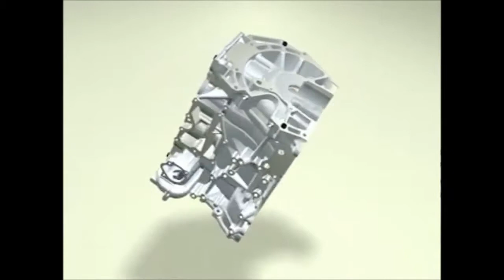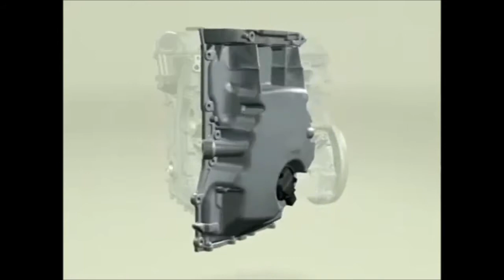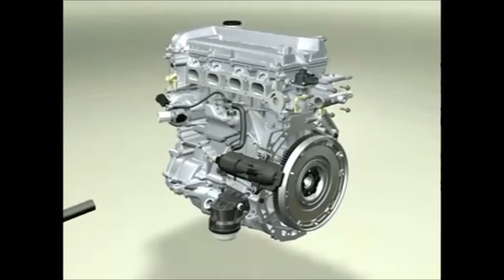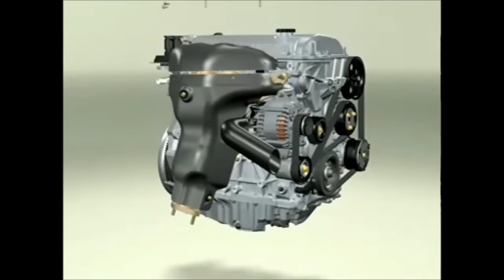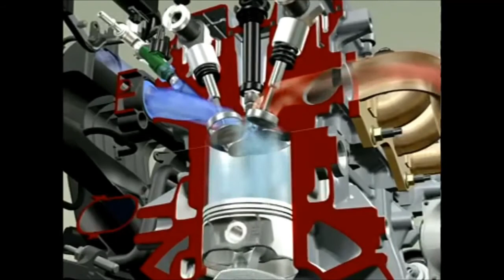4 stroke Engine Working for Bikes, Cars & Aircraft. Very basic animation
Want to know how 4-stroke engine really works? This video clearly tell in animation working of 4 stroke engine.